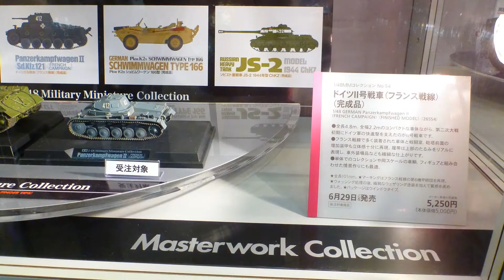タミヤ ホビーショー 2013 マスターワークコレクション TAMIYA Masterwork collection HOBBY SHOW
毎年行われる静岡ホビーショーに行ってきました。
タミヤのブースでのマスターワークコレクションシリーズです。

I went for Shizuoka hobby show to be carried out every year.
It is the masterwork collection of Tamiya series in the booth.